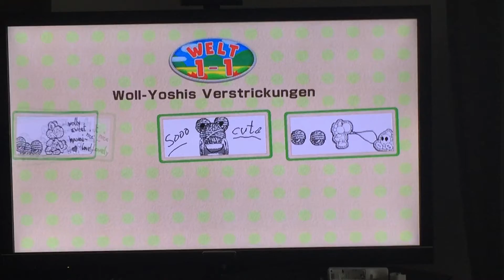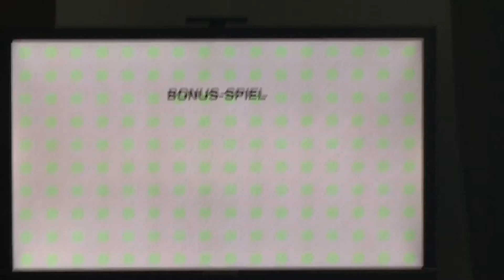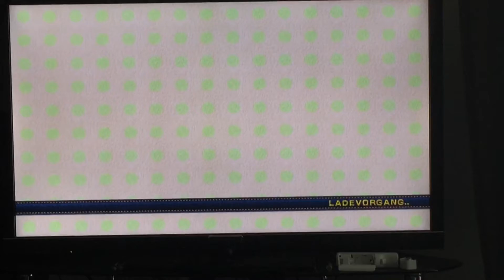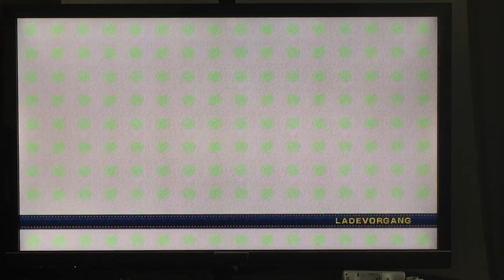Yoshi´s Woolly World 1-1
Wii U